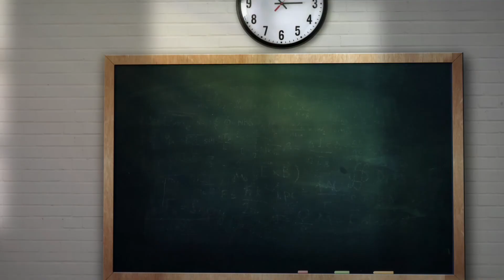Mucho cuidado con la publicidad de marcas en youtube!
En este video os hablo con conocimiento de causa de una equivocación en la que incurren muchos YouTubers, podéis compartir con vuestros YouTubers favoritos este video para que no se vean afectados.